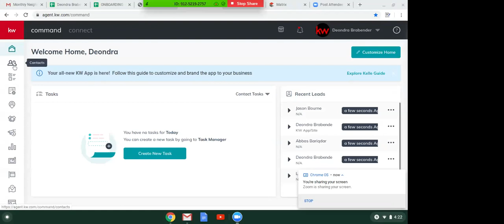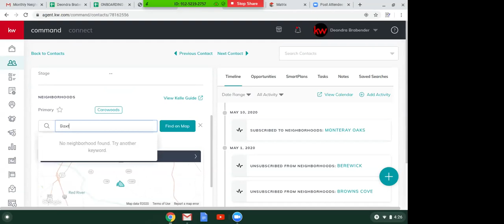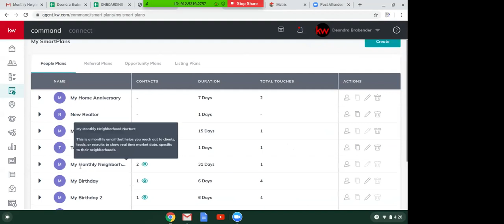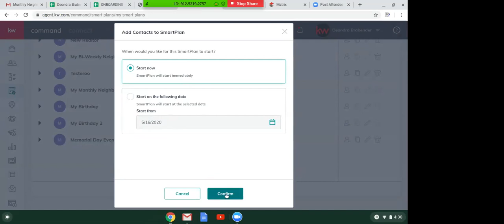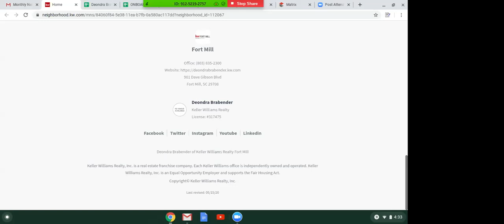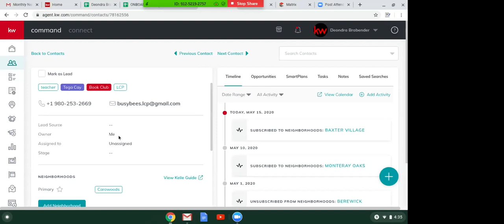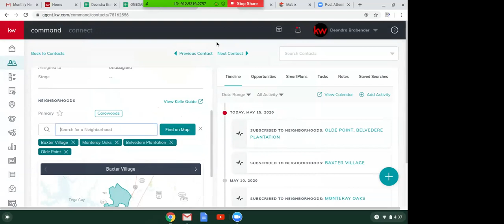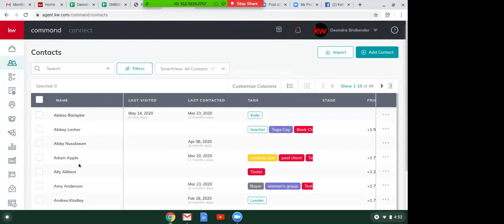BOLD How to Tech 15May2020